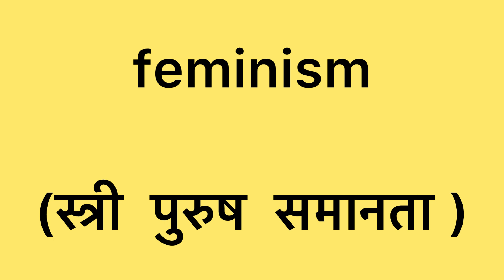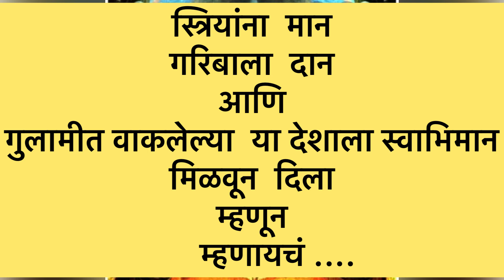का म्हणायचं महाराजांना छत्रपती ? शिवजयंती विशेष | शिवजयंती 2021 | shivjaynti 2021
छत्रपती शिवाजी महाराज हे नाव ऐकलं की छाती गर्वाने फुलते आणि मान अभिमानाने ताठ होते. पण याच नावासोबत अनेक वाद-विवाद सुद्धा सुरू होतात. महाराजांचा राज्याभिषेक झाला आणि महाराज छत्रपती झाले.. पण आताच्या काळात महाराजांना छत्रपती म्हणण्यावरून किंवा नाव म्हणण्यावरून अनेक वादविवाद तयार होतात. आणि मग अनेक मराठी व अमराठी लोकांना हा प्रश्न पडतो की खरच महाराजांना छत्रपती म्हणून एक महत्वाचा आहे ते गरजेच आहे का आणि याच प्रश्नाचा उत्तर द्यायचा प्रयत्न या व्हिडीओ मध्ये केला आहे
Nitin bangude patil
 In this video youw will get to know why you should say chatrapati shivaji maharaj instead of saying only shivaji
In this video you will get to know how brought awareness and how he improved the mindset of our society ..
chatrapati shivaji maharaj was the only king who believes that his kingdoms is peoples kingdom ( swarajya)